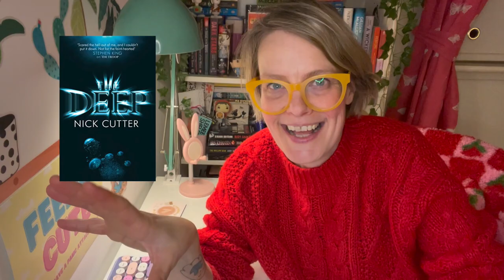Dear Reader Book Tag Q&A 💬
Hiya pals,

I thought I'd do a wee video answering all the Qs in the Dear Reader Book Tag, here are the Qs and let me know what you think of my As 🙃

Q:  Did you complete your 2023 reading challenges?

Q: What is your 2024 reading goal?

Q: What books would you like to read this year?

Q: Any 5-star predictions?

Q: Books you want to reread?

Q: New Year's resolutions?

Let me know your answers to these Qs